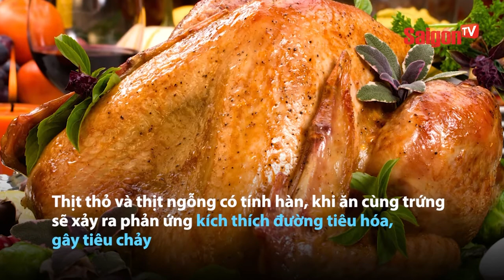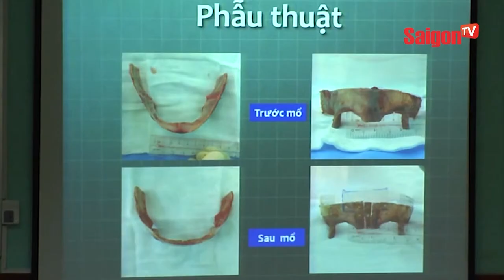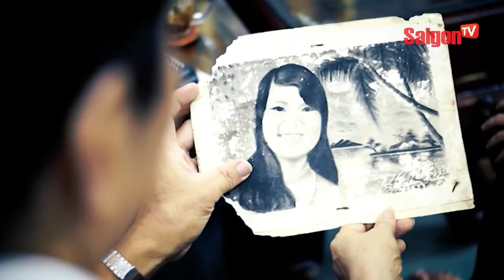8 loại thực phẩm không nên ăn cùng với trứng - SAIGONTV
8 loại thực phẩm không nên ăn cùng với trứng .